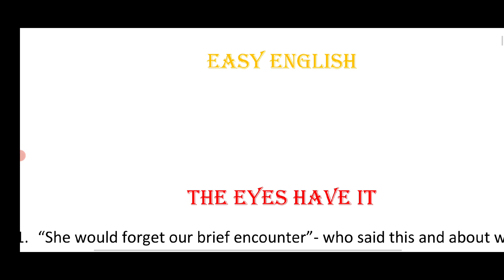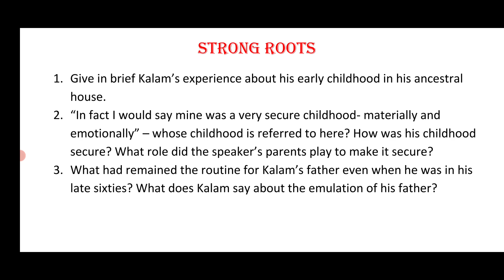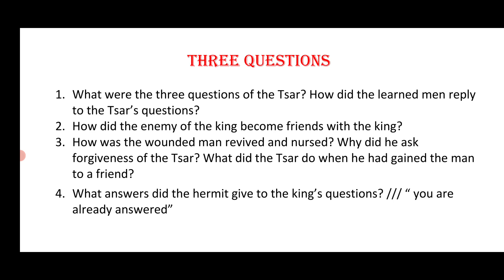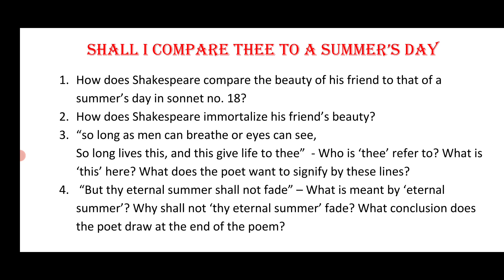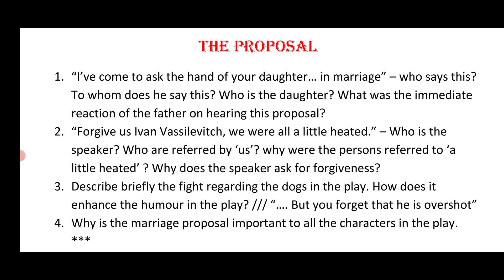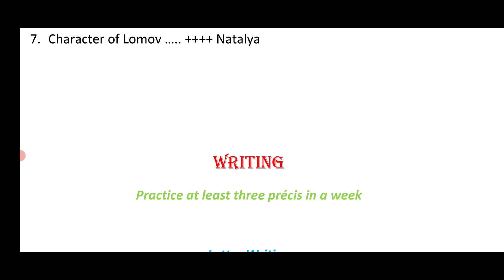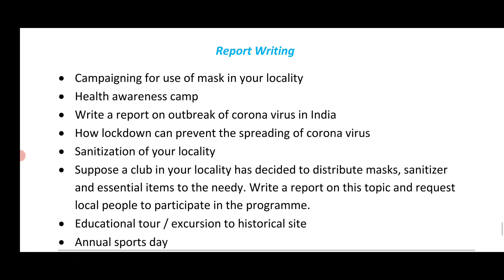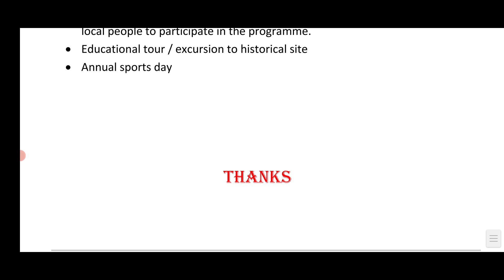H.S.English Suggestion 2022 || Easy English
Prepare this suggestion for better evaluation...
Hope for the best
Stay safe